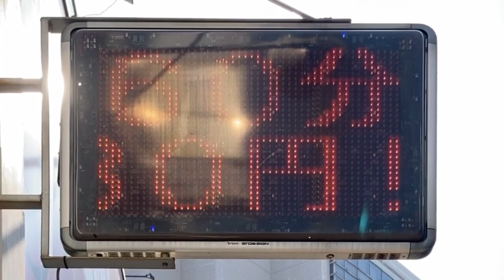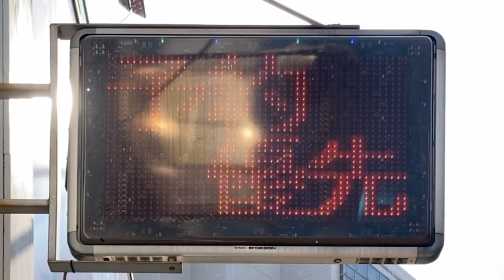広告用の電光掲示板 MKストアサイン 癒癒堂(〒143-0016 東京都大田区大森北１丁目４−８ 森央ビル 5F)